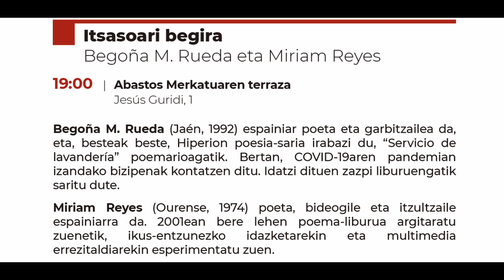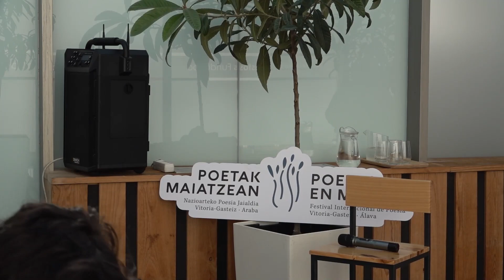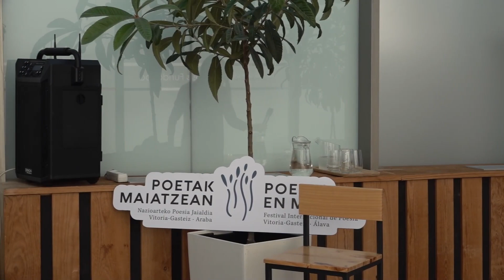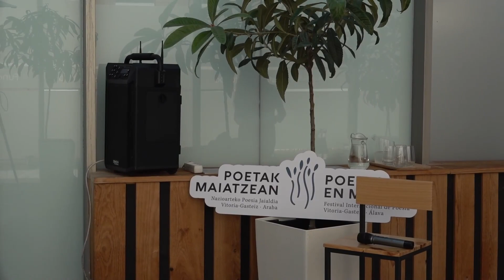Mirando al Mar. Begoña M. Rueda y Miriam Reyes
A lo largo de una semana, entre los días 16 y 22 de mayo, el festival Poetas en Mayo da visibilidad a la voz de mujer poeta. Poetas nacionales e internacionales inundarán Vitoria-Gasteiz con su palabra, con un día especial para la voz de mujer en euskera.
La azotea del Mercado de Abastos, un espacio singular que convertiremos en playa gracias a una cuidada escenografía, arena y tumbonas de playa que nos trasladarán a un espacio frente al mar.